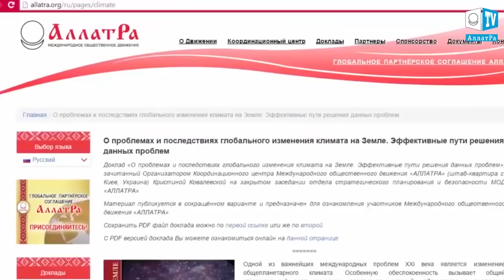Калифорния. Вулканы и пожары есть ли связь? Разломы Сан-Андреас и Лонг-Велли. Что произошло в мире.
Калифорния. Вулканы и пожары есть ли связь? Разломы Сан-Андреас и Лонг-Велли.
Вулканическая активность и пожары в Калифорнии - что происходит?

Создатель видеоканала Dutchsinse с помощью спутниковой системы GOES weather satellite обнаружил с начала декабря 2017 выброс газа из Тихого океана западнее от побережья Калифорнии.
Также он проанализировал земные толчки за 2017 г. в районе кальдеры Лонг-Велли и разлома Сан-Андреас и зафиксировал их существенный рост.
С апреля 2017 г. увеличилась также активность в районе подводных  вулканических Каскадных гор, расположенных на хребте между Северо-Американской плитой и плитой Хуана де Фука. Вулканические Каскадные горы тянутся от канадской провинции Британская Колумбия до северной части штата Калифорния в США и являются частью Тихоокеанского вулканического огненного кольца. Подводные вулканы начали извергаться. Появились несколько новых подводных кратеров.
Японские учёные обнаружили, что в районе плиты Хуана де Фука 26 января 1700 г. произошло землетрясение 8,9 по шкале Рихтера. Тогда образовавшееся цунами стёрло прибежные  посёлки и частично достигло берегов Японии. В результате мощного толчка  в районе плиты образовался огромный разлом длинной  свыше 900 км и шириной 20 м.
Создатель видеоканала задаётся вопросом могут ли быть связаны между собой следующие события - массовое перемещение вертолётов и транспортной авиации накануне с востока на запад в сторону Калифорнии; внезапно вспыхнувшие пожары и извержение подводных вулканов?
Дорогие Зрители! Если Вам известна какая-либо информация напишите, пожалуйста, об этом  в комментариях под видео.

1 Землетрясение на острове Ява. Индонезия
2 Новые кадры наводнений и оползней на островах Самар и Лейте на Филиппинах
3 Норильск засыпало снегом. Россия
4 Сильные дожди, ветер и град в ОАЭ
5 Паводок в Закарпатье, поврежден бетонный мост через реку Латорица. Украина
8 Гигантская скульптура из снега построена в Китае, приуроченная к олимпийским играм 2018 года

Друзья - укажите в комментариях на какие темы вы хотели бы видеть сюжеты.
Пора развиваться, добавлять новые видео сюжеты и тематику. Спасибо.